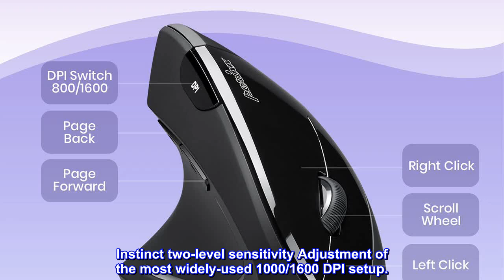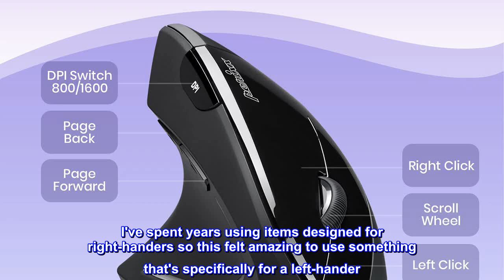Great product - Perixx Perimice-513L Wired Vertical Ergonomic Mouse with 2 DPI, 6 Button Optical Er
Great product -  Perixx Perimice-513L Wired Vertical Ergonomic Mouse with 2 DPI, 6 Button Optical Ergo Mouse

Perimice-513l is a wired ergonomic vertical mouse for left handers. It is designed for all different size of hand, fitting the natural position of palm and wrist muscle while gripping the mouse.
Natural ergonomic vertical with left-handed design. Recommended to repetitive strain injuries RSI user and user works particularly long periods on the computer
Easy access to multiple usage through 6 buttons. Instinct two-level sensitivity Adjustment of the most widely-used 1000/1600 DPI setup.
Plug and play mouse with USB interface, easy to start to use with standard setting function. High quality rubber coating surface
Compatible with Windows 7, 8, and 10; wired USB connection
Lefties of the world have to deal with many disadvantages in daily life products. Choosing a comfortable mouse should be easy for all. PERIMICE-513L is an ergonomic mouse designed specifically for all lefties to prevent the most common forearm and wrist injuries from using a computer mouse all day.

Must Have for Any Lefty!
I lost my old mouse so I started looking for a more ergonomic one & found this one. I've spent years using items designed for right-handers so this felt amazing to use something that's specifically for a left-hander. My wrist doesn't hurt anymore and it's extremely easy to use.